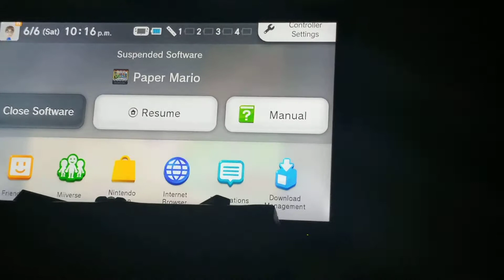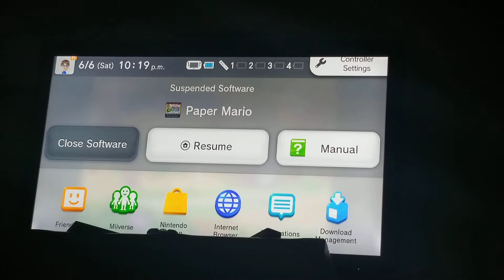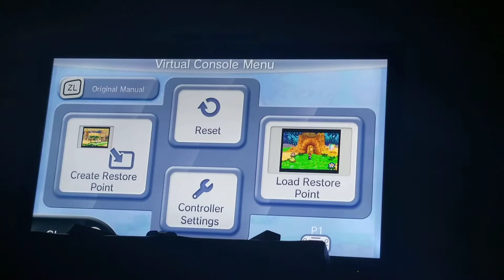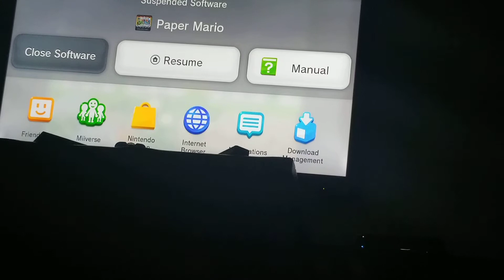Chapter 6 part 1